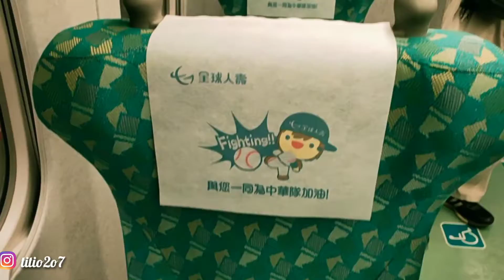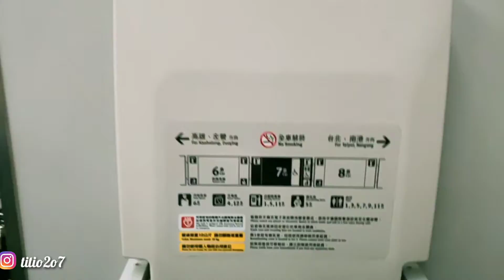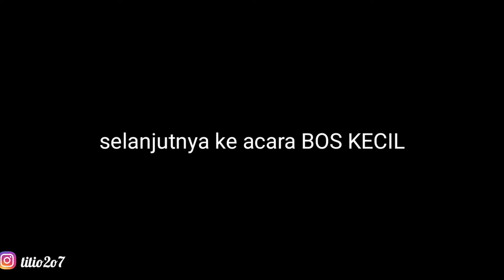REIVEW KERETA SUPER CEPAT DI TAIWAN,, NGAJUDAN hari ini